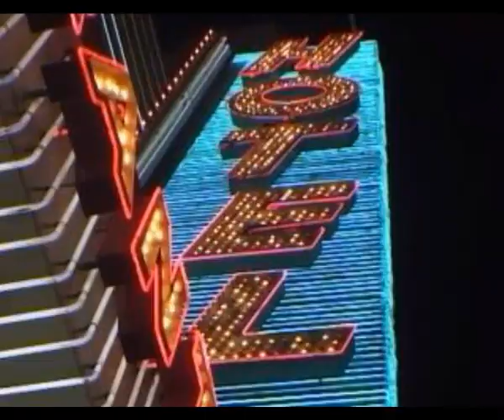New disco fox mix dj regina und dj olli big bauer 1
ich verdiene kein geld damit